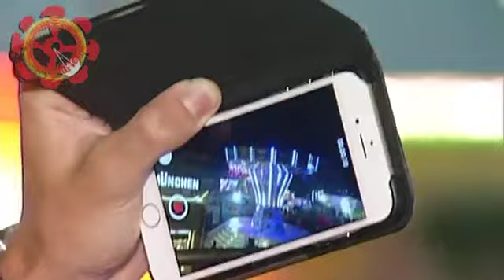volksfest mühldorf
Die offizielle Homepage der Kreisstadt Mühldorf a. Inn zum Traditionsvolksfest.